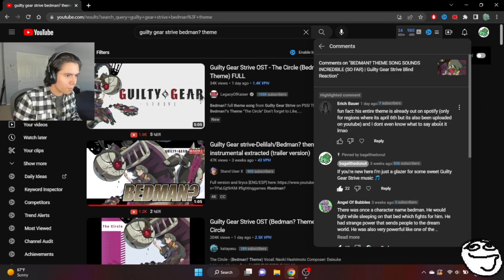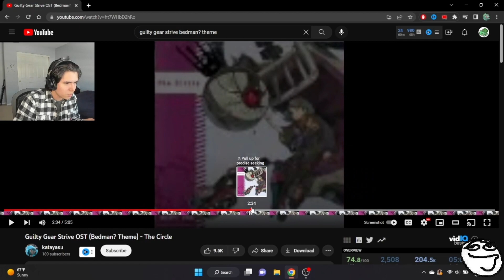BEDMAN?'s THEME IS INCREDIBLE - Reacting to "The Circle"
In this video I watch and react to the new Guilty Gear DLC character's theme song. Bedman?'s "The Circle" is an incredible psych rock thrash song that hits really well with a great use of heavy guitar, drums, bass, vocals, and everything to create a very unique song. It's far different from the other songs in the ost, but that's what makes Guilty Gear Strive have a peak ost. Each song is a unique flavor